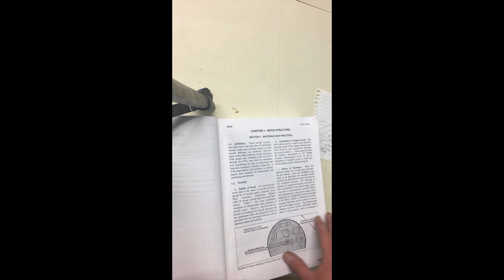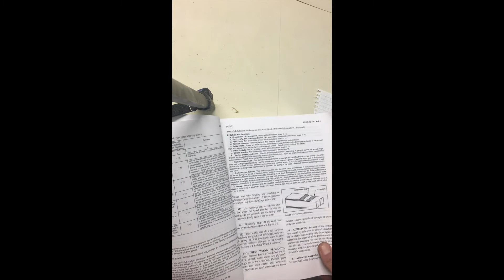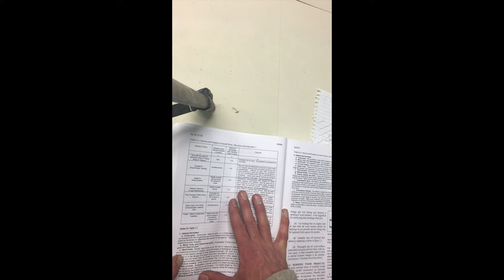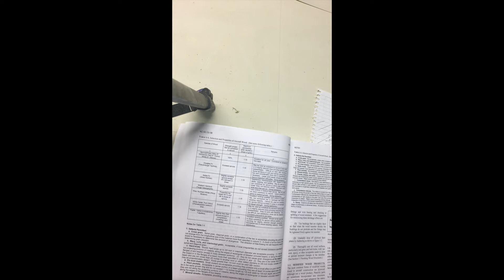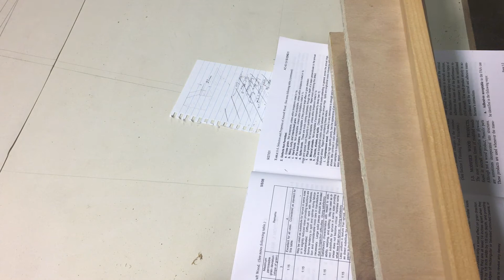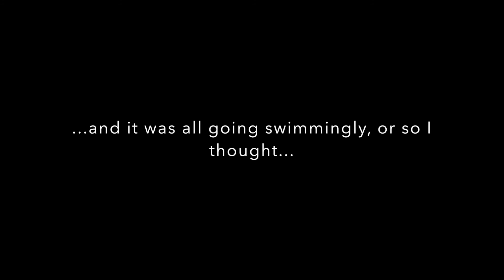Druine D31 Turbulent Build Vlog No 8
A Vlog to document the construction of a Druine D31 Turbulent in my workshop/shed/outbuilding/hovel.  I bought a part-built project which has many of the key assemblies already made and I am intending to complete to airworthy condition.

Scarfing Longerons: The almost successful use of a scarfing box and router.